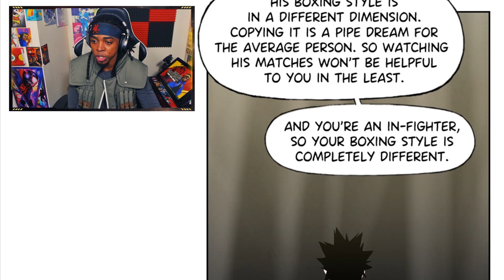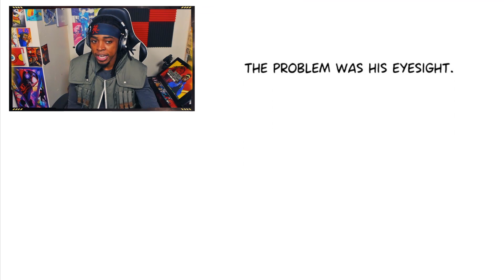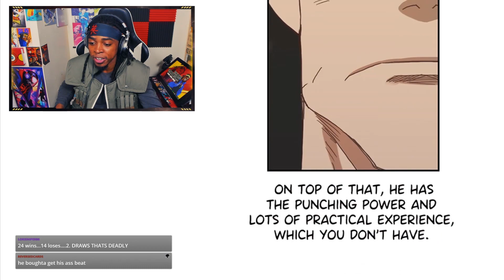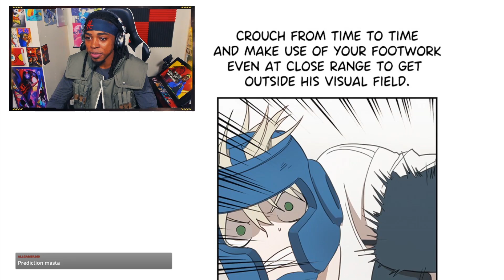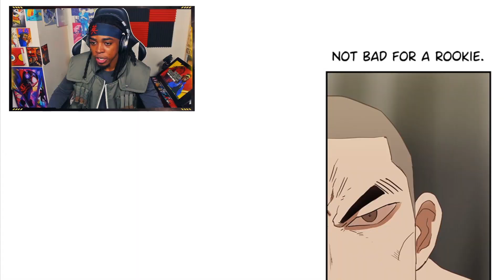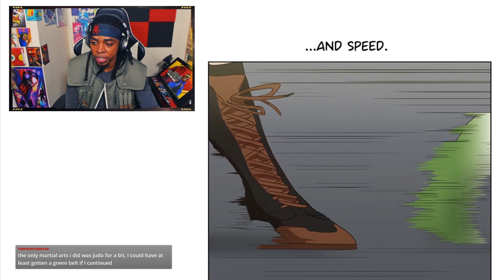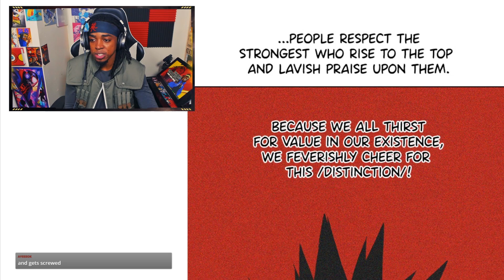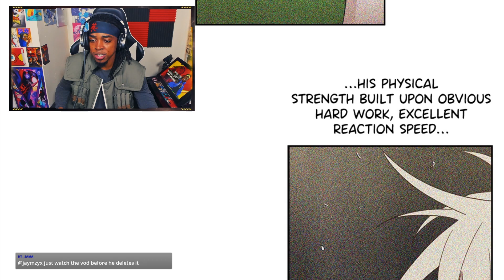The REAL Protagonist of The Boxer | The Boxer Reaction (Part 6)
We're back with more of The Boxer! Yu has just become the lightweight division champion so now it's time to move the story away from him and onto some characters you ,ay have forgotten. However the funny thing is that the manga plays with the idea that Yu may not ATCUALLY be the protagonist! What does mean? Find out on part 6 of my The Boxer reaction!

Intro - 0:00
The Boxer Episode 32 - 00:22
The Boxer Episode 33 - 06:07
The Boxer Episode 34 - 10:59
The Boxer Episode 35 - 18:52
The Boxer Episode 36 - 23:26
The Boxer Episode 37 - 28:09

Credits:

Donte Sensei Avatar gacha life